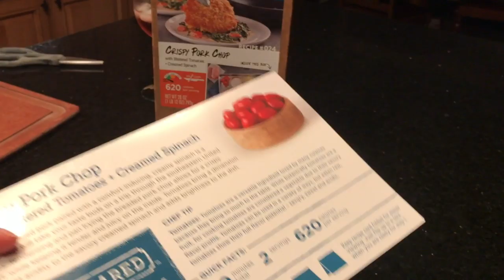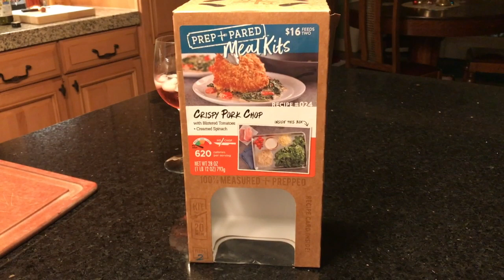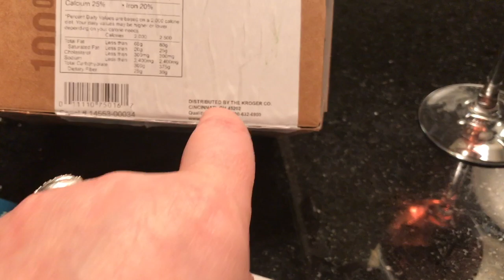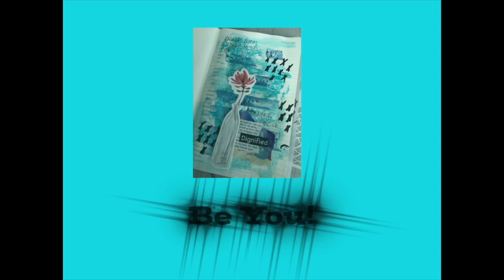Cooking With Fred Ep 4